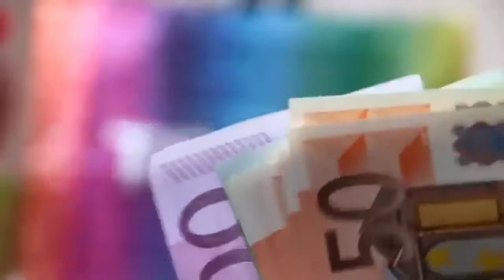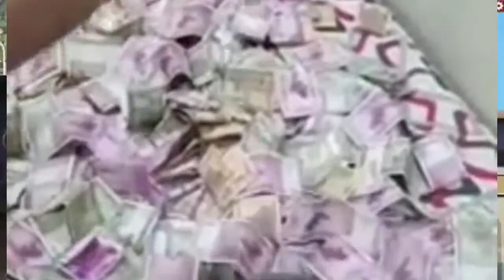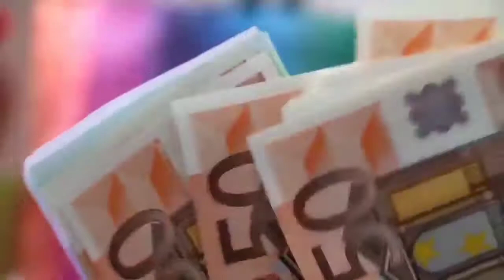How To Make Money From Free Fire 🤔 ? || Free Fire is a Money Bank 😲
Download Mpl By Google 😃😄